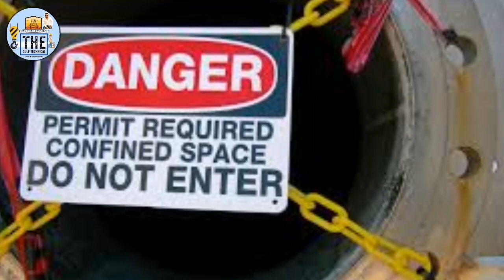Rigger Gulf Interview/ hazards Risk Assessment Gulf Technical Crane Training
aj mai is video me Rigger Gulf interview ki bare me or kuch gulf work related issues or flight ki realted me btaya gya or kuch hazards Risk Assessment or kuch technical bate share kya gya hai so please watch this video start to end 🔚

1} rigger gulf interview video
2} rigger technical information
3} rigger risk assessment training
4} rigger hazards training video
5} rigger gulf plant work information